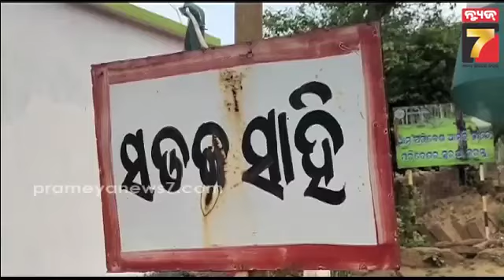Major irregularities in road repair work in Athagarh | ରାସ୍ତା ମରାମତିରେ ବ୍ୟାପକ ଅନିୟମିତତା ଅଭିଯୋଗ